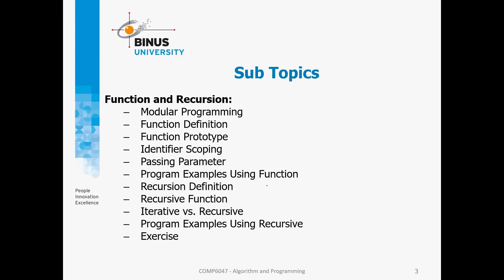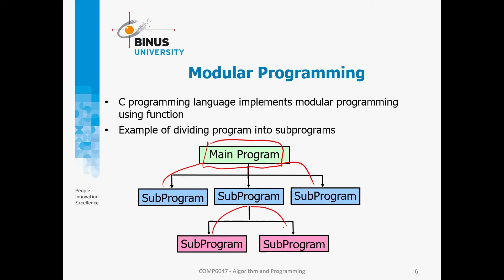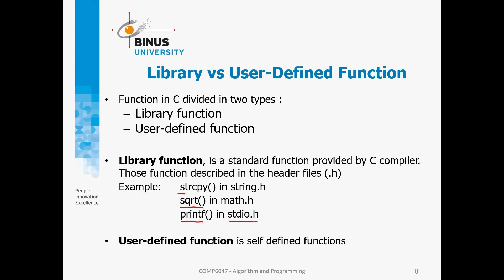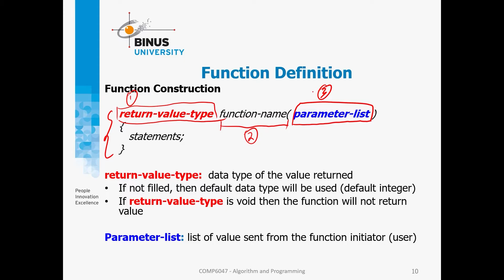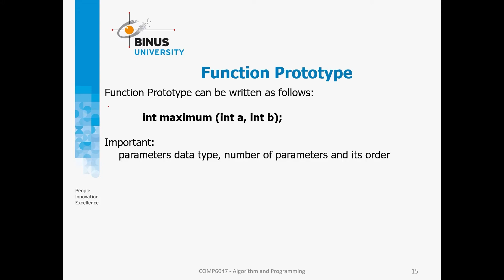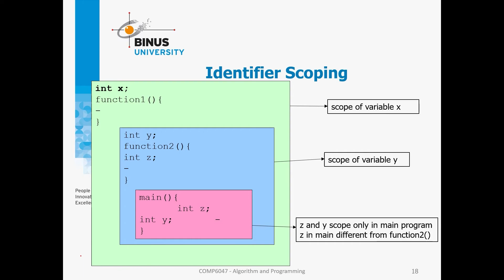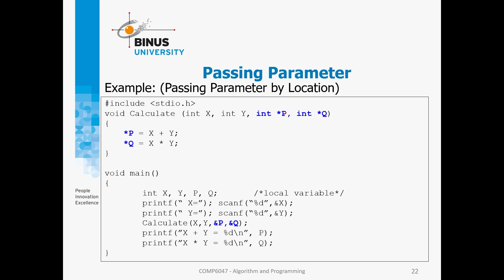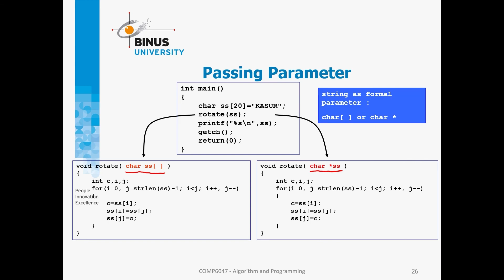Kegunaan sebuah Function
Hi teman-teman,
pada kali ini, kita lanjut dengan teori function.

Pernah gak sih kalian membuat sebuah code yang di mana redundan dengan beberapa line of code di dalam program kalian?
nah untuk mencegah hal itu, kita menggunakan sebuah function.
Function akan membantu teman-teman juga untuk melakukan maintenance ke depannya.

Happy learning!